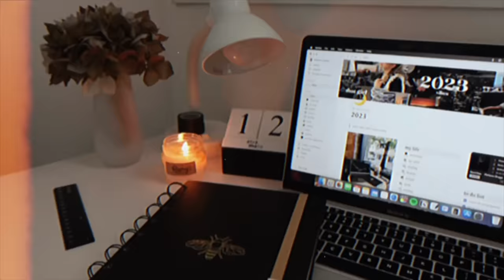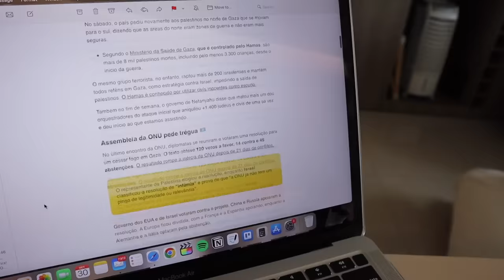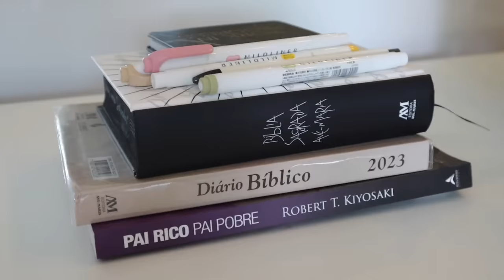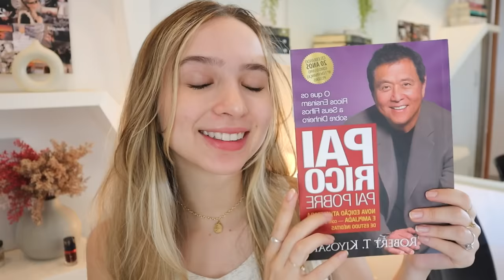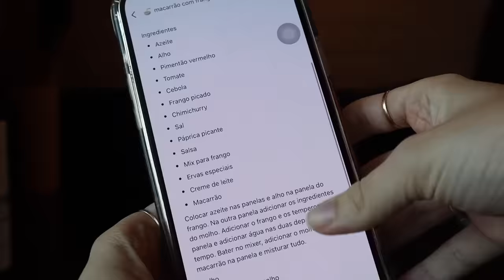DAILY VLOG | um dia comigo, morando sozinha, estudos…